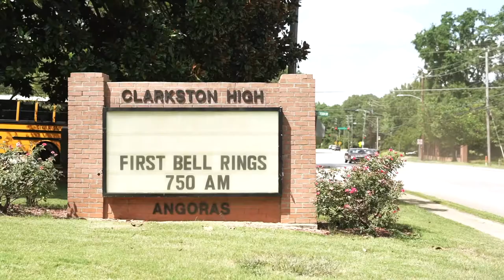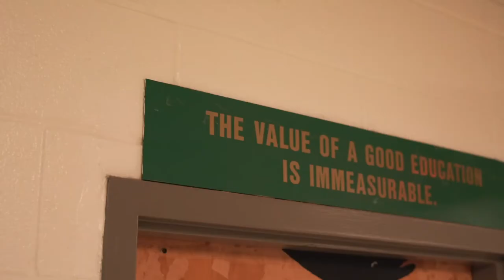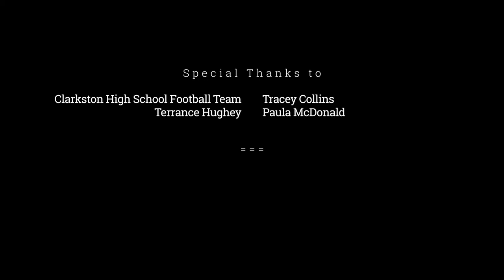Clarkston High football player shares his journey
Watch this special feature from DeKalb Schools TV on a Clarkston HS football player who is Deaf and Soaring!